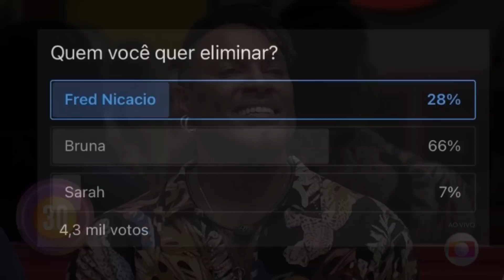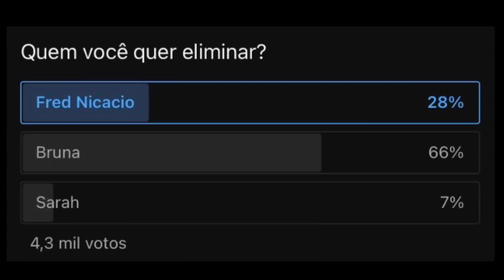BBB 23 - A PRIMEIRA ENQUETE JÁ REVELA QUEM QUEM VAI VAZAR COM ALTA REJEIÇÃO